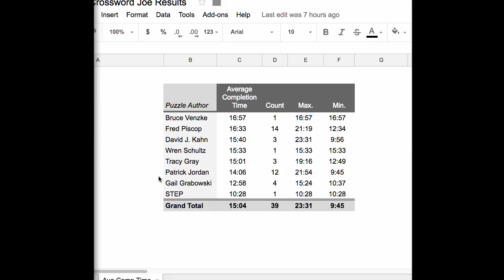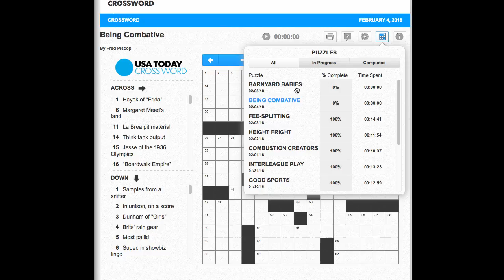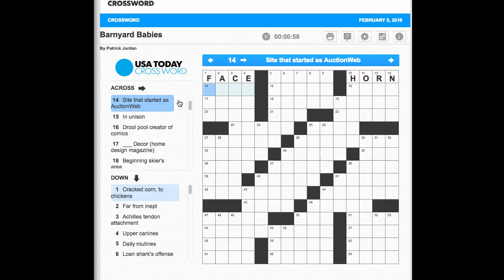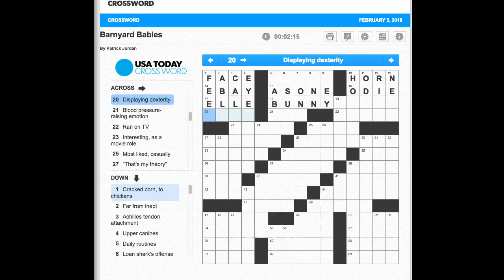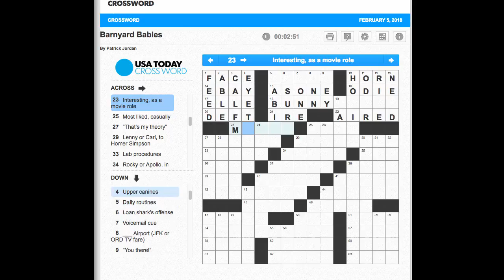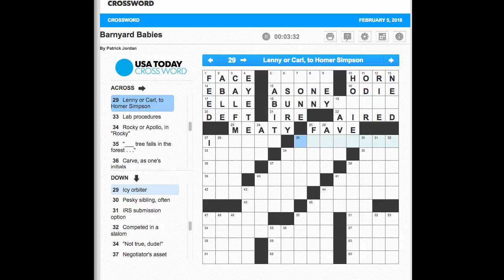"Barnyard Babies" February 5, 2018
USA Today "Crossword Joe" February 5, 2018